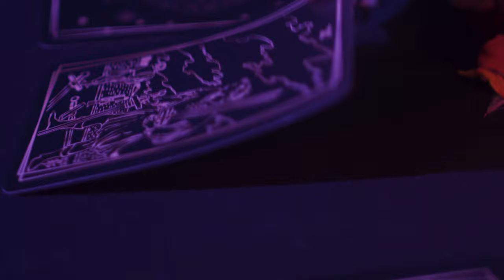WORST CLUB - Self-Sabotage (Official Music Video)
Special Thanks to:
Marc-Samuel Cournoyer, Alexis Bouchard, Kim Barsalo, Kim Emond, Andrea Cournoyer, Lea Rousseau, Tyler Hoare, Studio usine, Dave Tremblay, Karelle Lapointe, Friends & Family.

Song recorded, mixed and mastered by Andreas Kouliakoudakis
Director & Cinematographer & Editor : Jp Charlebois
Gaffer & Photographer : Francis Hache
Visual Effects : Theophile Mur

Self-Sabotage:
Hiding the truth like camouflage
Pretending ghosts are entourage
Will I ever get it right…

Laying underneath these cheap sheets
Its where my mind is finally at ease
Your sweet perfume will be haunting this room
Buried deep in my tomb.
Should think twice before talking to you
Twisted my tongue, should’ve gotten the clue
Everything here still reminds me of you.

On this imagined sight
This masquerade behind our masks
Covering up, like its a task
They always wanna rain on my parade
But it’s only self-sabotage.

Holdin’ it to unsteady love
I always see you flying from above
Escaping false reality
People think you’re miss congeniality.
With each bad decisions you make
Don’t need a map to know your fake… your fake!

I wore you on my heart like a tattoo
Oh your boyfriend knows that is true!